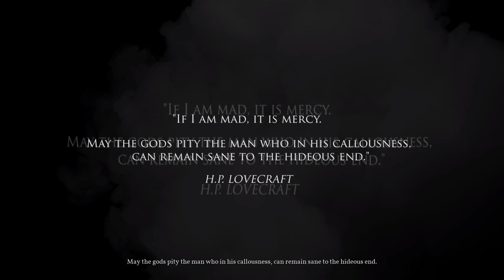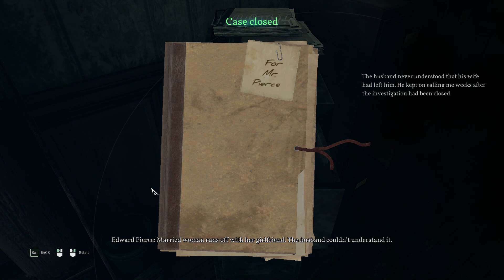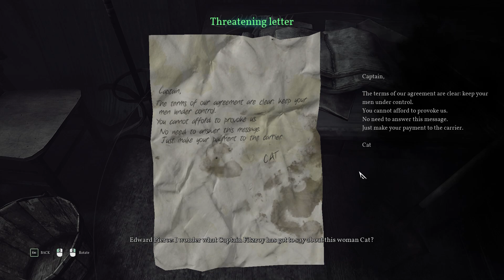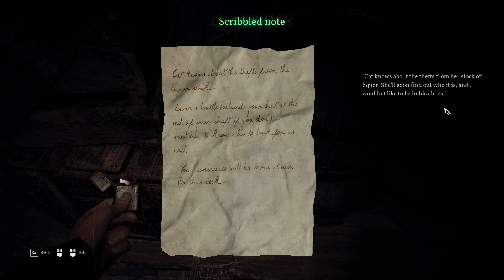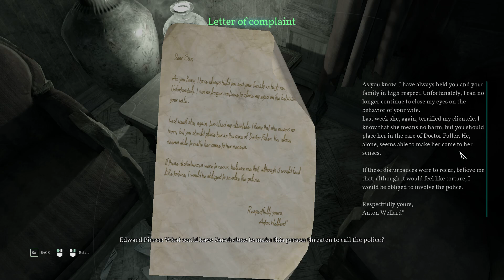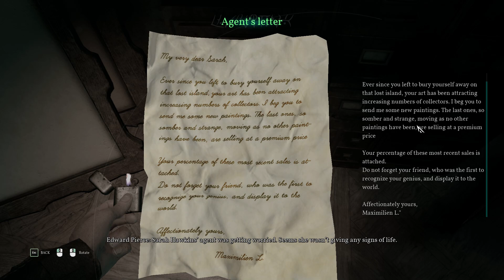KPRm Presents Let's Play Call of Cthulhu. PART 1!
Enter the deepest part of despair and insanity and we prepare to survive the Call of Cthulhu!